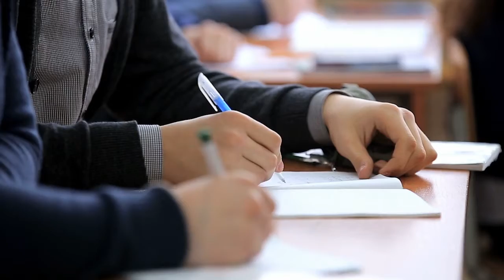Jordan Harbinger's Best Advice on Small Accomplishments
Jordan Harbinger's Best Advice on Small Accomplishments - We're fans of Jordan Harbinger on the Break It Down Show. Each time we sit with Jordan, he drops more and more knowledge on us and we're grateful for it. In this short video from our full episode available

When taking on an new endeavor, Jordan says, get moving. Find the first thing you are going to do and iterate into being great at it. Conversely, he advises against making a master plan that is beset with tasks and challenges.

He recommends this approach for 2 reasons--1. this is new to you...it may not be your thing. 2 there's a LOT of work to get proficient...if you iterate into it, it's more likely that you'll succeed in adding capacity and competence over time rather than make one giant push. 3. No matter what needs doing, making it accomplishable is preferred to making it monumental.

Pete A Turner and Jordan Harbinger agree, iterate and see if the thing you want is worth the effort...then look back and realize how much you've grown.

Please support the Break It Down Show by doing a monthly subscription to the show All of the money you invest goes directly to supporting the show!